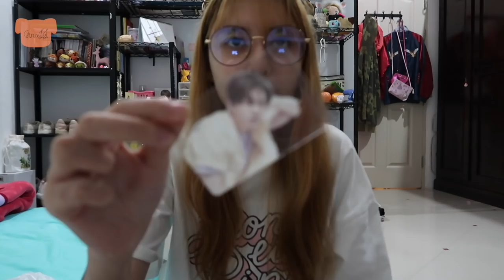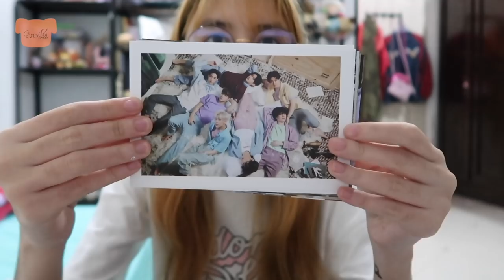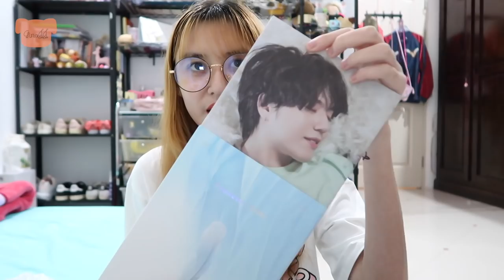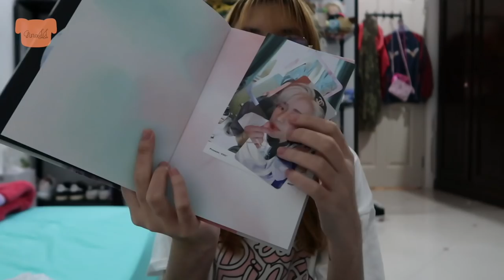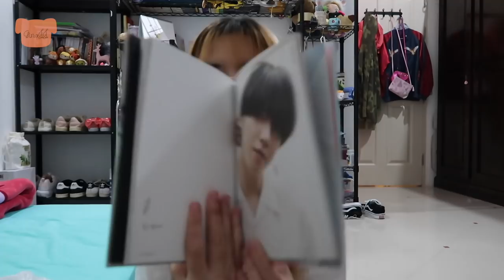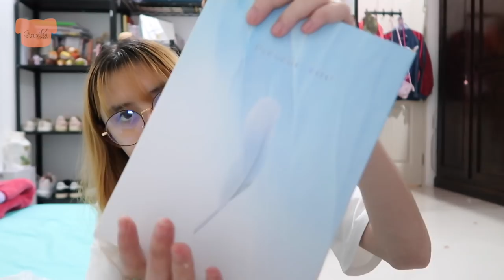แกะบั้ม Present : YOU ของ GOT7 | นกจนเป็นอากาเซแหละ! | GinaJJ 💕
สวัสดีค่าาาา มาซักทีกับการรีวิวบั้มGot7 🐣
มาช้าดีกว่าไม่มาใช่ม่ะ😂😂😂 แต่นี้ช้ามากเลยนะ
ไหนๆก็มารีวิวแล้ววว หวังว่าเพื่อนๆทุกคนจะชอบนะคะ
ถ้าเพื่อนๆเปิดแล้วได้การ์ดใครกันได้นะ มาแชร์ๆกัน😜

ชื่อเล่น : จีน่า  / Gina / 지나
เกิดปี : 2545 / 2002
อยู่ : ประเทศไทย / THAILAND 🇹🇭

🎬iMovie
🎼 I don’t own any song